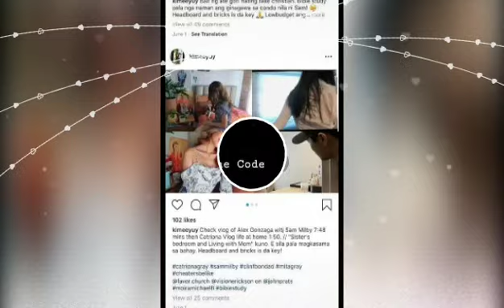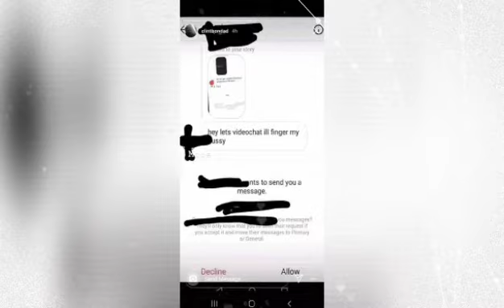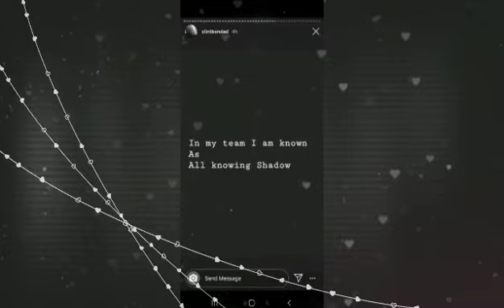Catriona Gray and Sam Milby | Seems Scandal coming soon